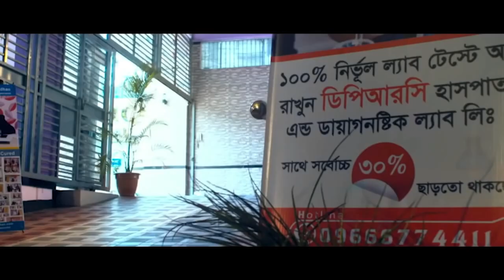কোমর, ঘাড় ও হাটু ব্যথার রোগী এখন সুস্থ । PLID, Knee pain, PID, OA, PCID, Nack Pain, Back Pain, SPA,